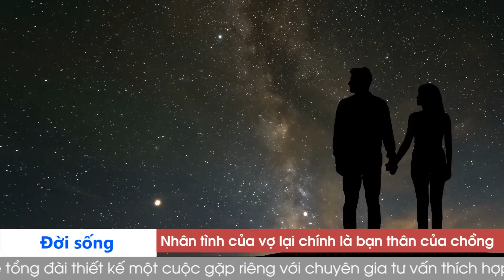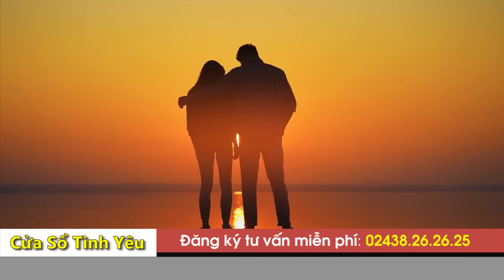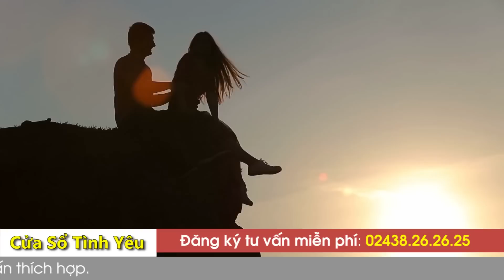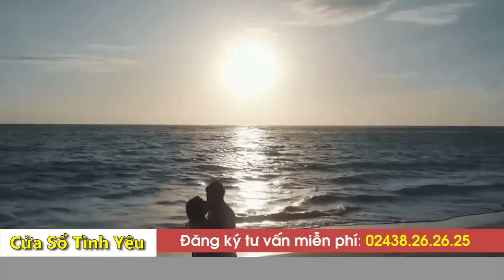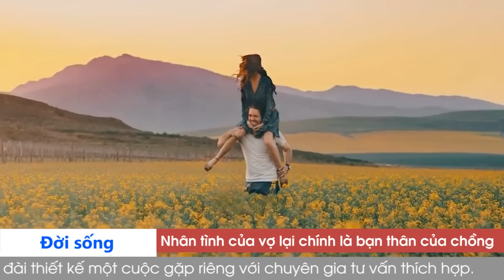Phụ nữ cũng THÈM CỦA LẠ - Các ông chồng nhất định phải nghe | Đinh Đoàn Tư Vấn Tình Dục Cực Hay